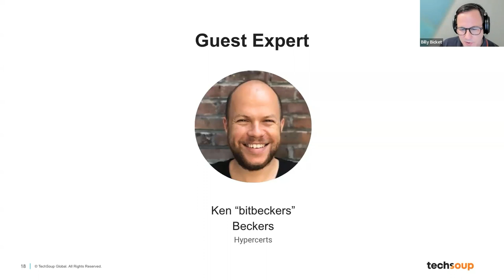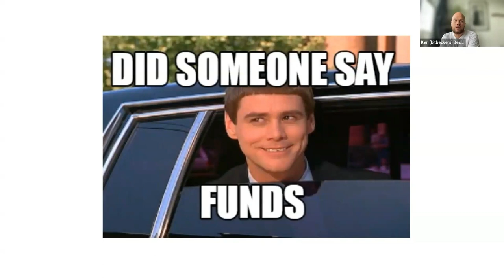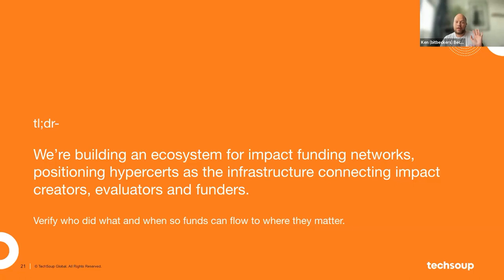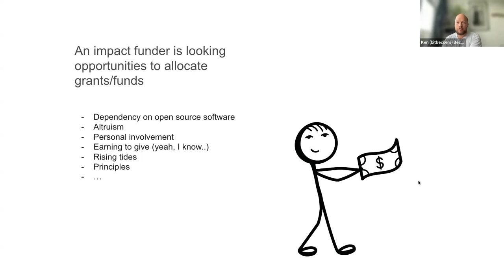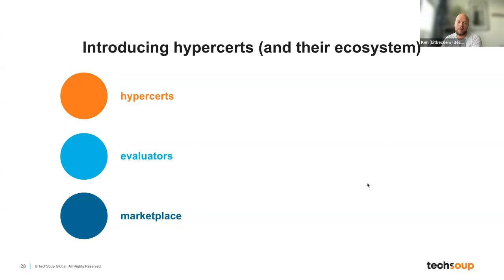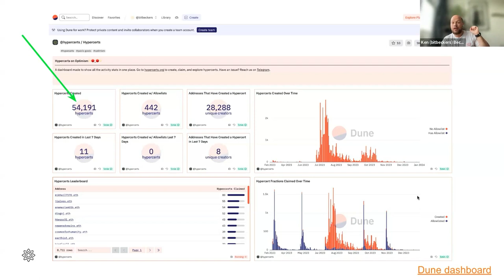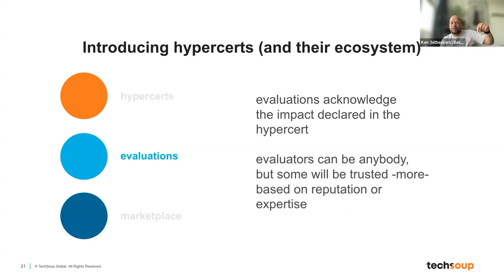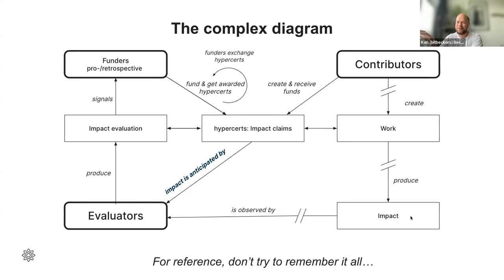Demo: Hypercerts - a new protocol for funding and rewarding positive impact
Every hypercert is a public claim on a discrete piece of work and impact resulting from that work. Projects can create hypercerts and distribute them to contributors. Funders can own hypercert fractions — and the rights that come with them. Impact evaluators can create value for projects and funders by assessing the quality of hypercerts and offering ratings.

Hypercerts create interoperability by serving as a single, open, shared, decentralized database for impact claims and funding mechanisms.

This event is supported by an award from the Filecoin Foundation for the Decentralized Web